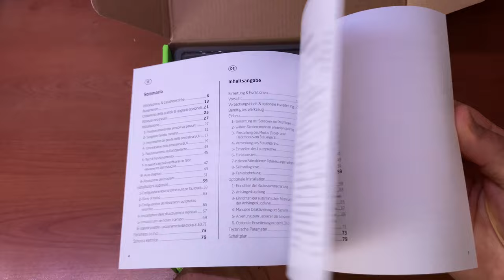VALEO Beep & Park 632200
CONTENTS INSIDE BOX

Can you help By donating to the Sury Travel channel on PayPal Fundraising? Every contribution is welcome!

❤️❤️❤️❤️Fascinated by the infinite sensitive to the beauties of creation close to god even in the silence and vastness of the mountains - Attracted by the wonders of the Mountain💙💙💙💙💙💙💙💙💙💙💙💙💙 This is my life on this World

Thank you all for friendship
Thanks to everyone who follows me
I thank you all, who likes it or not
But follow me and I bring you so many places that you are already or not,,, On this world is too beautiful and not to forget after that we leave this world... beyond ..
Making a person love is not easy .. But I better make me love.
Thanks.